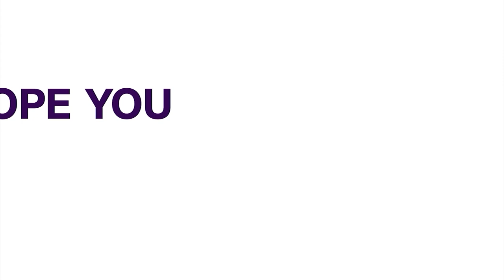Ministerial Nominees: Wike, El-Rufai, Make List As Akpabio Unveils Names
The immediate past Rivers State governor, Nyesom Wike, and his colleague from Kaduna, Nasir El-Rufai, have made the list of ministerial nominees.